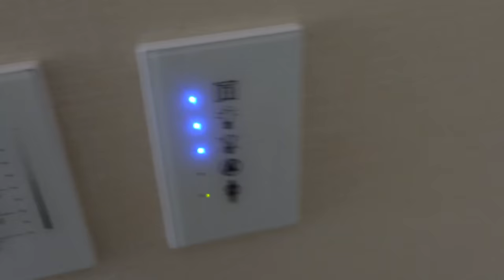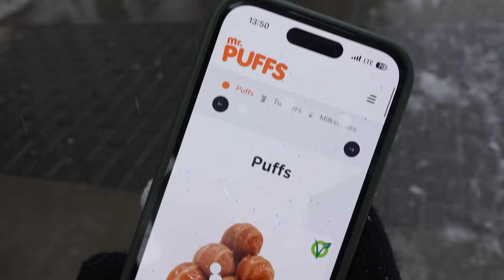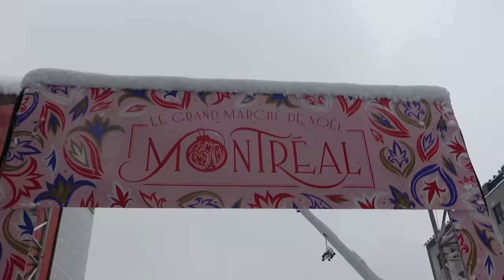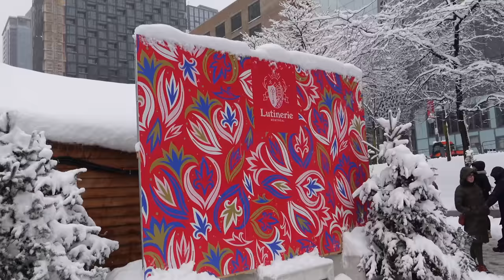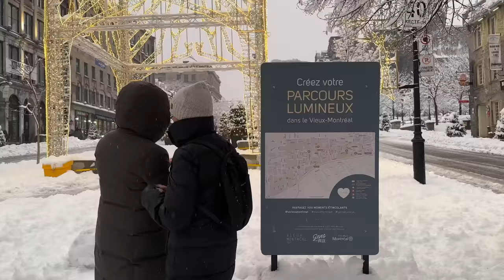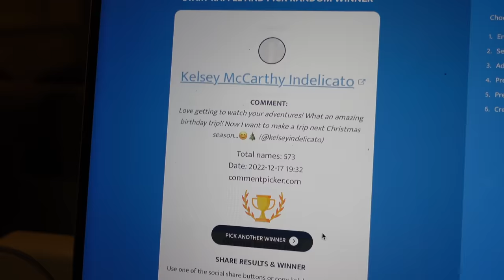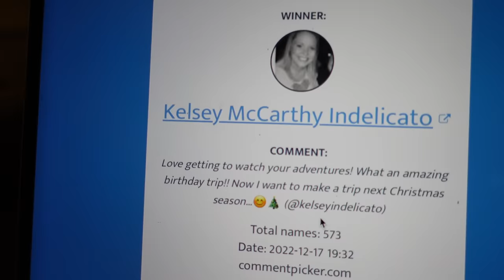SPA TIME, TASTE TEST + EXPLORING MONTREAL | VLOGMAS DAY 18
COUPLES MASSAGE, TASTE TEST + EXPLORING MONTREAL | VLOGMAS DAY 18